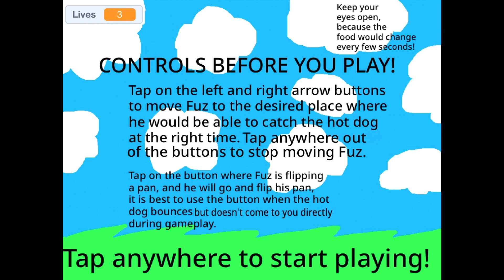Fuz Cooks Up: The Catch Challenge! (Released Android/FireOS Game)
@Fuzzy Puppet @Marioneta Fuzzy Fuz Cooks Up has been a short, a book, and it is now going to be a smart-device game! (The link to the Amazon AppStore